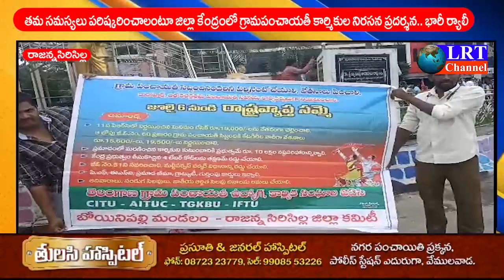తమ సమస్యలు పరిష్కరించాలంటూ జిల్లా కేంద్రంలో గ్రామపంచాయతీ కార్మికుల నిరసన